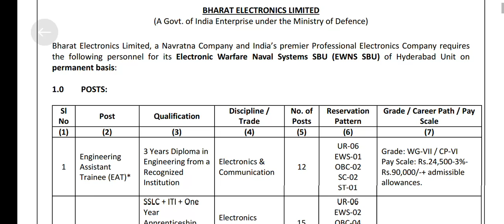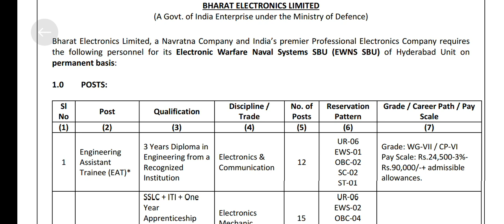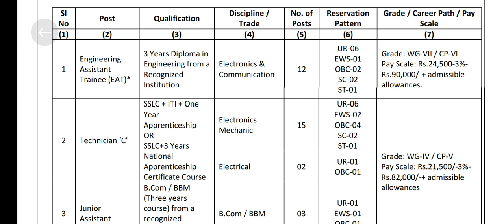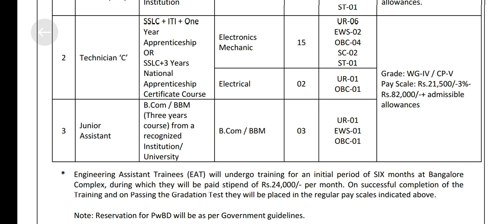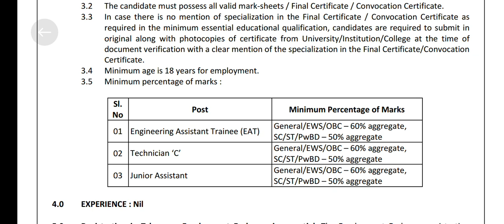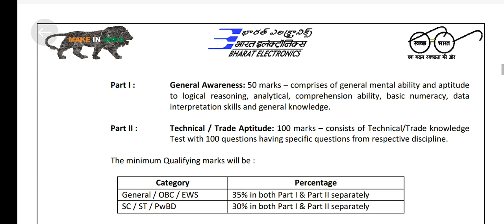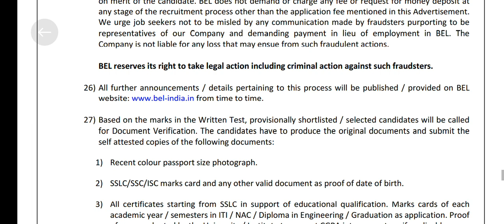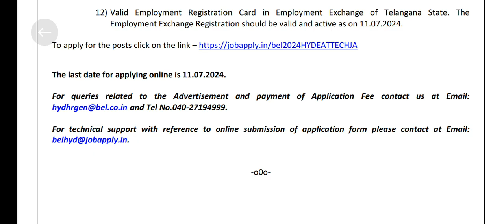ITI& DIPLOMA परमानेंट जॉब 2024 ✅ bel recuritment 2024 ! bel iti recuritment 2024 ! iti latest job !👌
bel recruitment 2024 notification
bel recruitment 2024 hyderabad
b.tech recruitment 2024
bel panchkula recruitment 2024
bel iti technician recruitment 2024
bel technician recruitment 2024
iti vacancy 2024
bel new recruitment 2024
bel hyderabad iti technician recruitment 2024
iti job vacancy 2024
bel job recruitment 2024
bel iti recruitment 2024
bel iti technician vacancy 2024
recruitment 2024
bel recuritment 2024 syllabus
bel recruitment 2024 tamil
bel india recruitment 2024
bel technician vacancy 2024
iti sarkari job vacancy 2024
iti pass vacancy 2024
ecil technician vacancy 2024
rrb technician
iti technician vacancy 2024
iti permanent job vacancy 2024
campus placement 2024
rojgar job vacancy 2024
beml recuritment 2024
iti govt job vacancy 2023
diploma government jobs
diploma in it jobs
iti job vacancy 2024 pune
iti latest job
iti new technician job 2024
iti defence job 2024